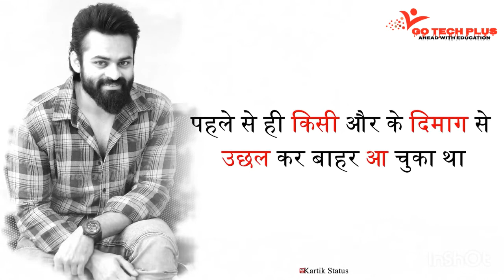What is success By Sai Dharam.....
This dialogue is taken from the Best Movie ever
PREMAM

Comments